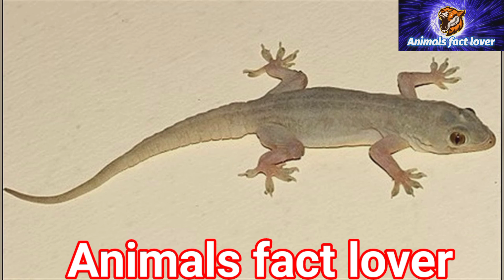छिपकलियों की puch क्यों katजाती है।Why are the tails of lizards cut off? kaise katti hai chipkali pu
about this audio video -:  this video made by। Shivam Vishwakarma

The purpose of this video is to provide correct information to you .

हाय मेरा नाम शिवम कुमार विश्वकर्मा है मैं आप लोगों के लिए अच्छी अच्छी Animal fact बताता रहता हूं

ऐसे ही अच्छी अच्छी जानकारी पानी के लिए मेरे चैनल

नहीं किया है तो और बैल आइकन को दबाए ताकि मेरे

 भाइयों का नोटिफिकेशन सबसे पहले आप तक पहुंचे

 छिपकलियों की पूछ क्यों टूट जाती है

छिपकलियों की पूछ क्यों कट जाती है

आखिर क्यों करती है छिपकलियों की पूछ

जब पूछ करती है तब दर्द होता है या नहीं

 chipkali ka zameen par chalna

chipkali ka zameen par chalna kya K sanket deta hai

chipkali ka zameen par chalna shubh hai ya ashubh

chipkali ka zameen par chalna shubh hota hai ya ashubh

 chipkali ka zameen par chalna kya s sanket hai

 chipkali ka zameen par chalna shubh ya ashubh

 chipkali ka zameen par chalna kya s hota hai

chipkali ka zameen par chalna kaisa mana jata hai